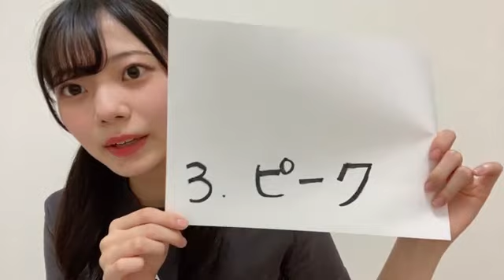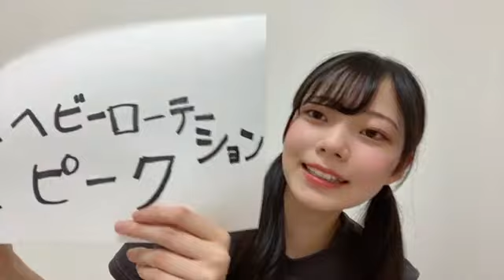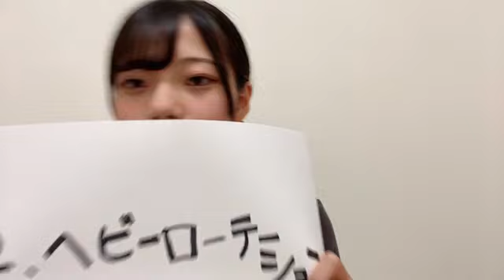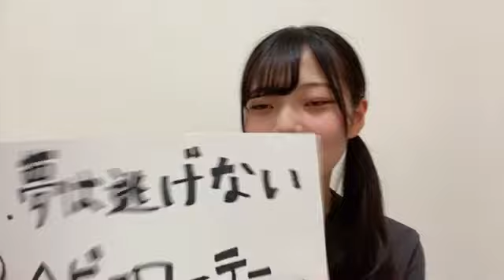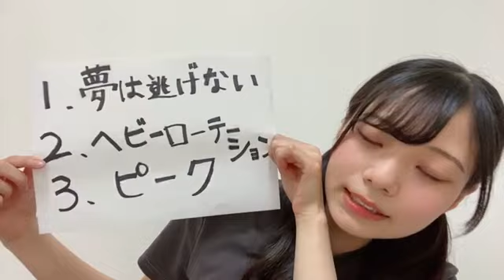RIO NISHIJIMA 2023/08/25 西島梨央（NMB48）